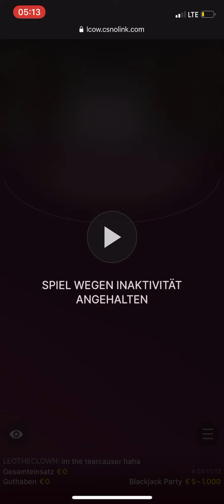Dealers argue about me 👻